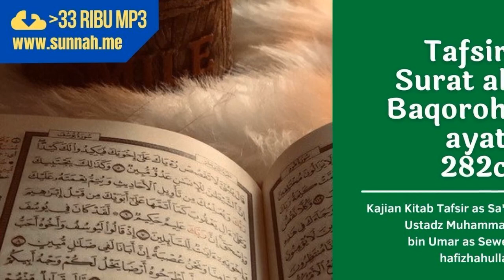tafsir surat al baqoroh ayat 282 (tentang hutang piutang) bagian 3